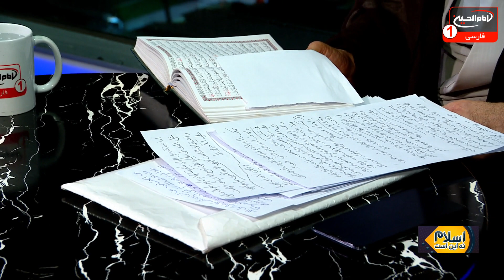خشونت اموی در مقابل رحمت علوی | اسلام نه این است (77) | شیخ محمد بهاء الدينی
شهر مقدس کربلا | 9 شعبان 1445 ق